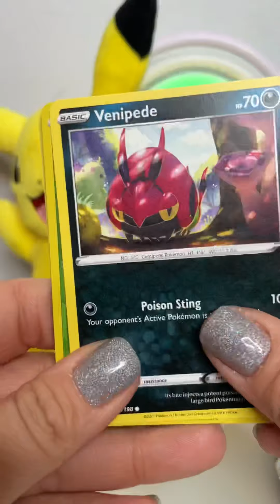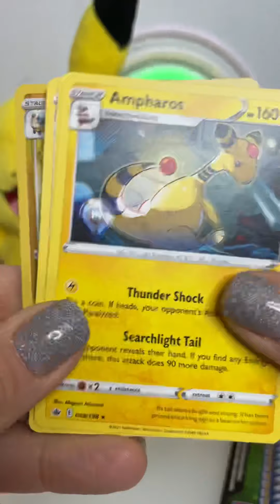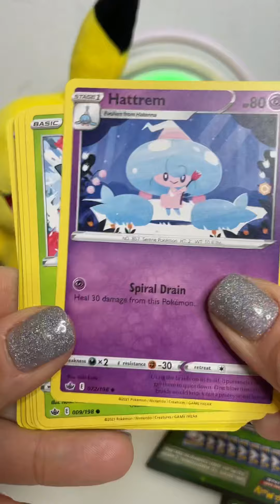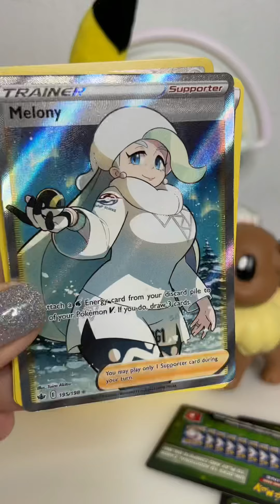Pokémon Chilling Reign Booster Packs Awesome First Pulls! Pokemon Cards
I open four Pokémon Chilling Reign booster packs, and the pulls were pretty awesome! Let me know what you think!

Song via Splice, Marshmallow